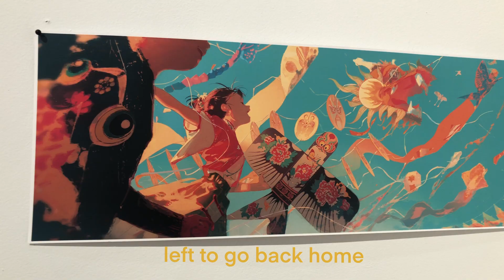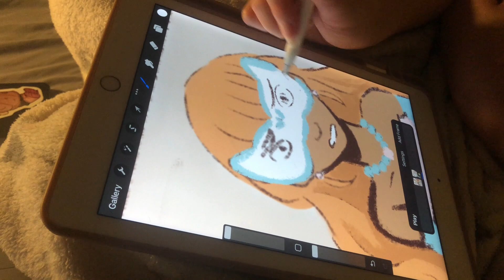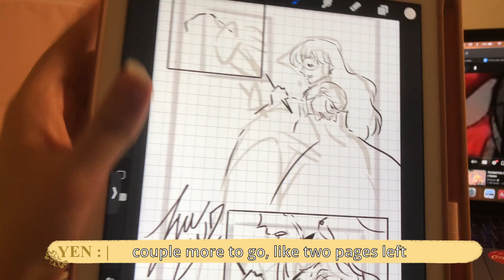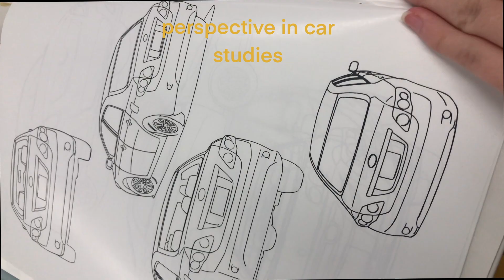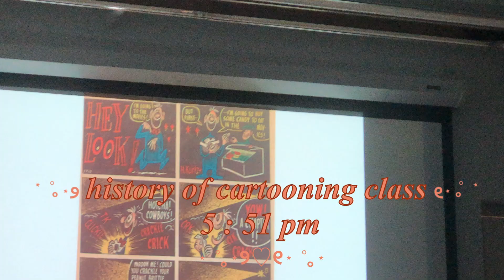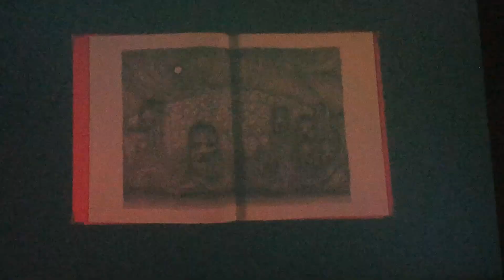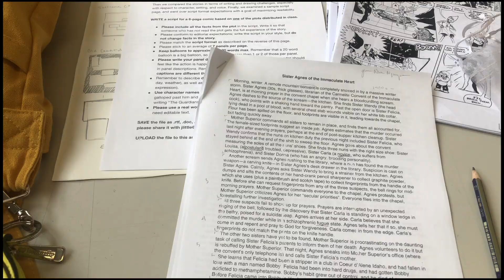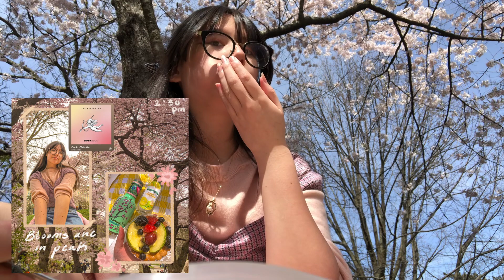Art Academia in April (pt 1)🦋🌸📒 | sva diaries, cherry blossoms & more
A long waited another art school vlog is here! this this took a while to edit lmao, I decided to not have a lil intro again but I guess people can get the image here. During this time was very fulfilling and wonderful to experience as this is a heavy project of myself recording a whole month before the end of my sophomore year and this is only the beginning! how's everyone going btw!

[◉"] VIDEO EQUIPMENT & EDITING SOFTWARE ↓:
Shot on: iPhone 8s Plus / iPhone Tripod
Edited on: DaVinci Resolve 18
Graphic Designs & Visuals : Procreate | iPad 9.7 inch + 1st gen apple pencil

Dough - Mazerelle non copyrighted
Chak - "Gravity" - no copyright // Korean Aesthetic Music
BTS (방탄소년단) 'Spring Day (봄날)’ piano non copyrighted
Chak - no copyright background music ✿ chill and calm
BOl4 - Love (japanese noncopyrighted cover)
Lukrembo - Travel & Teapot
♪ Travel (Prod. by Lukrembo)
Link :
♪ Teapot (Prod. by Lukrembo)
Sneaky Snitch Wii Music

           thank you so much for watchingggg! (^0^)= ♡ here 4 u!!
~if you like this video please look forward for more and consider supporting this channel by subscribing and follow me on other platforms, I'll see y'all soon! stay hydrate, stay sexy and stay safe!!! byeee!! ♡